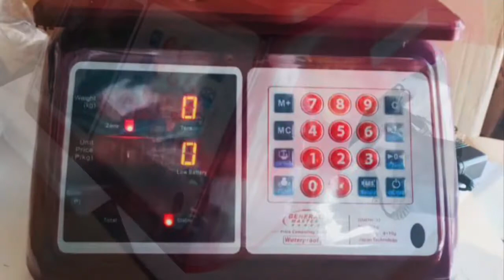P3000 Digital Weighing Scale 30kg Capacity - Model GMDW-30 General Master Brand -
P3000 Digital Weighing Scale 30kg Capacity - Model GMDW-30 (Timbangan) General Master Brand - ORIGINAL JAPAN TECHNOLOGY (WaterProof)